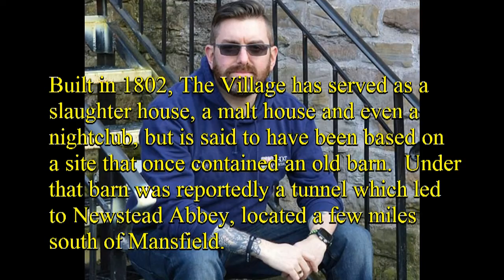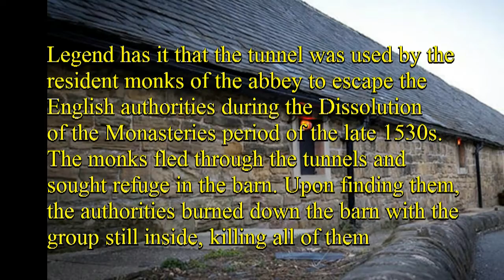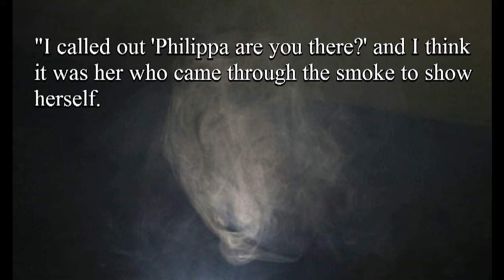Paranormal News #36 ECTO PORTAL Monk Ghost Paris Smoke Ghost Plane Ghost UFO 4-12-17 Brothers Grimm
Join us each week as we bring you the latest in Paranormal News from around the world. We explore the unknown each Wednesday night on ECTO

PORTAL live rom 8-10pm at FccFreeRadio.com, a podcast that delves into the unknown and dissects the strange. After you watch the Paranormal

and do a search in the top right for Ecto Portal, and you can download our latest podcast or

enjoy the archives for past shows. Then be sure to come back here each week to catch up on the latest news in the world of the strange and

supernatural.

This week we all take a step back into the past with Hosts, ANTHONY ANDERSON and VERNA WILSON as they present the tales of our youth, we all will

find familiar, but perhaps did not really consider their meaning of dark tones, as we present PARANORMAL BROTHERS GRIMM.  There are over 201

collected tales from the two Brothers Grimm, as they traveled the world compiling the ultimate collection of folklore and tales handed down for

centuries.  You think you know the fairy tales of from when you were a small child?  Thinks again, as we reveal the elements they contain, including

cannibalism, death, curses, incest, magic and revenge.

Hosts: Anthony Anderson, Verna Wilson and Linda Walker